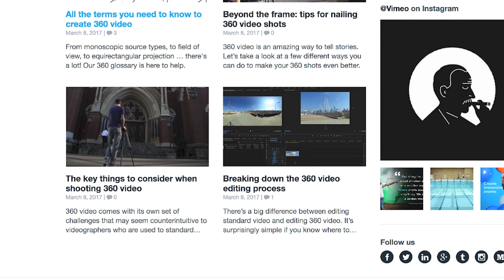Anmeldelse af Vimeo's 360º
Vimeo er endelig kommet med ders 360º funktion, men ærlig talt, det er ikke så super fedt som det burde.